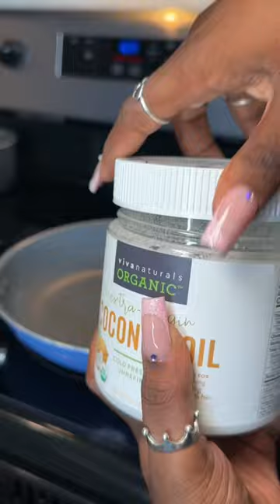Cooking For My Dog ASMR